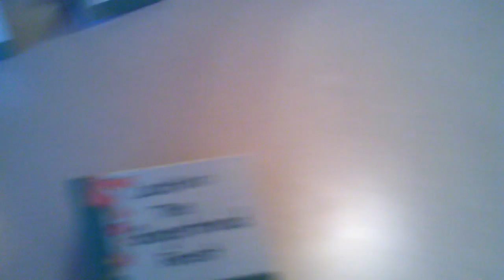Gingerbread House - The Gingerbread Forest